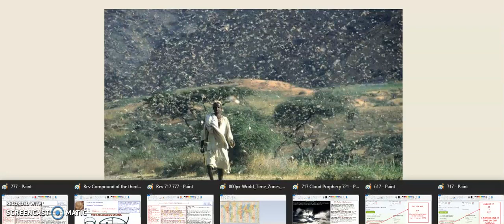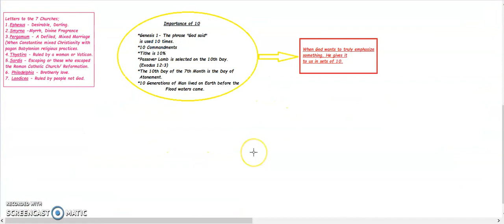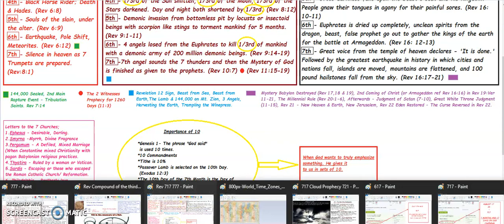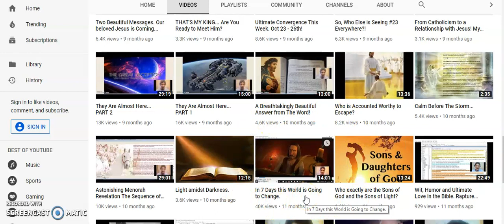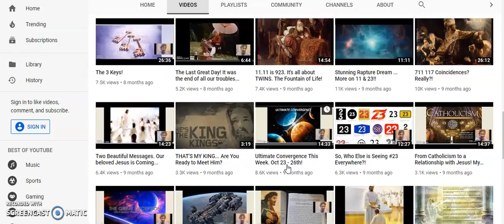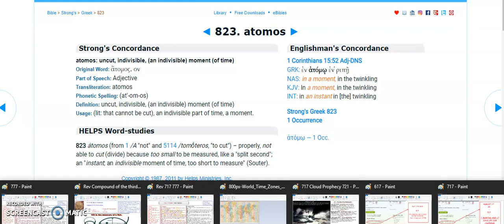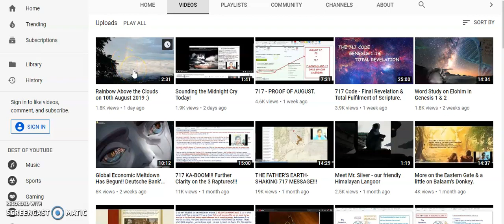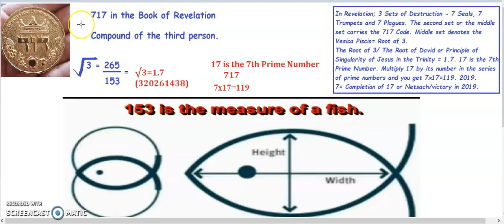Intense 717 Revelation from the Book of Revelation!